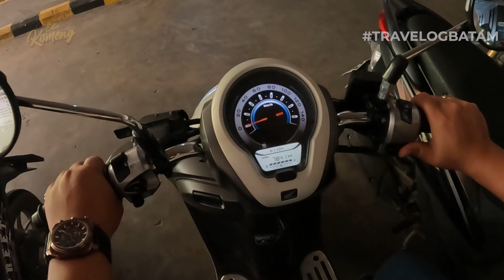BEST KE INDONESIA NI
Apa ada dengan Indonesia ? Jom saya akan pusing seluruh Indonesia untuk tengok apa yang menarik. Untuk video kali ini, kami ke Batam, Kepulauan Riau Indonesia